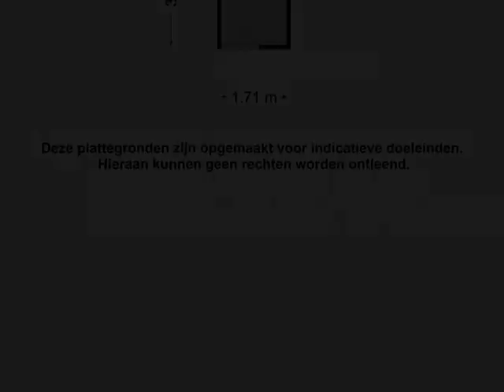Sternstraat 9 a, 3083 ZS Rotterdam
Starters opgelet! Leuk 3-kamer appartement, gelegen op de begane grond met een grote tuin!

De woning is gelegen in een rustige straat in &#8220;Charlois&#8221;. Dit is in de directe nabijheid van de Dorpsweg, met winkels openbaar vervoer en uitvalswegen. Dus rustig, maar toch heel centraal wonen!

Middels gesloten portiek is de woning te betreden.

Globale indeling:
- Bij binnenkomst treft u een L-vormige hal (ca. 1.75/0.90x3.40m) met vaste kast en separaat toilet.
- Aan de voorzijde is de woonkamer (ca. 5.20 x 3.60 m) met vaste kast.
- Vanuit de woonkamer heeft u toegang tot een slaapkamer (ca. 4,70 x 2,75 m) aan de achterzijde met toegang tot de tuin
- Aan de voorzijde treft u de keuken (ca. 2.99 x 1.61 m) met een recht eenvoudig keukenblok.
- De tweede slaapkamer (ca. 3.40 x 2.45 m) ligt aan de achterzijde.
- De badkamer (ca. 1.70 x 1.40m) is betegeld en voorzien van een douchegedeelte, wastafel en wasmachineaansluiting.
Tot slot is er in de onderbouw een berging 3.13 x 1.70 m aanwezig.

Bijzonderheden:
- eigen grond.
- voor verwarming is er een gevelkachel voor de verwarming en voor warm water een geiser.
- V.v.E.: de VvE is actief, de bijdrage is volgens opgave ca. &#8364; 129,10 per maand.
- de V.v.E. is momenteel bezig met groot onderhoud, te weten: vervangen kozijnen, dakisolatie en dakbedekking, portieken, gevelonderhoud.
- op korte termijn worden er kunststof kozijnen geplaatst met dubbel glas.
- de woning is eenvoudig qua afwerking.
- verkoper heeft de woning zelf niet bewoond.
- oplevering kan spoedig
- de overdracht vindt plaats via een projectnotaris Ligthelm en Dekker.

Wilt u eerst een preview van deze woning? Dat kan! Op funda staat een video om een eerste indruk te krijgen (geen slideshow).